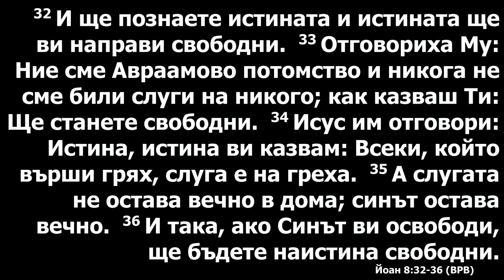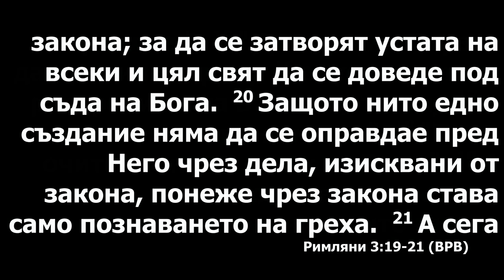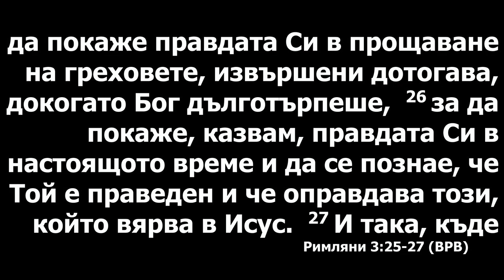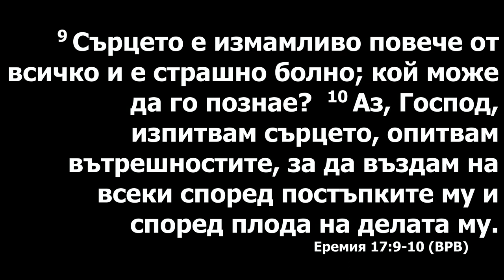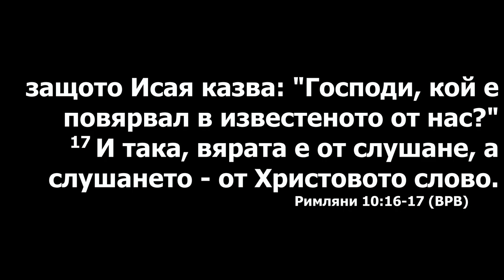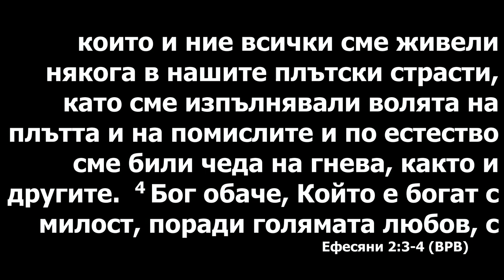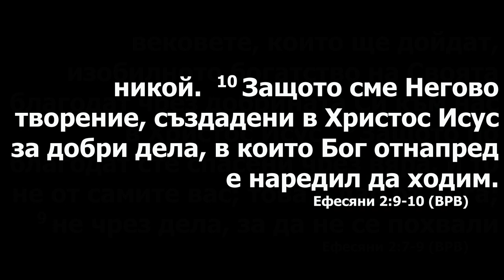Истина сделает вас свободными. Проповедует пастор Геннадий Ни